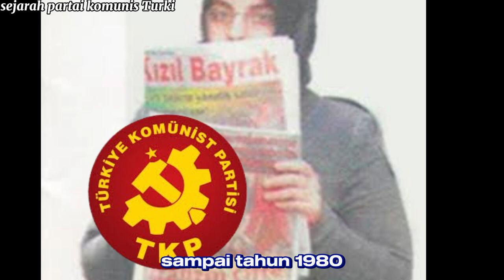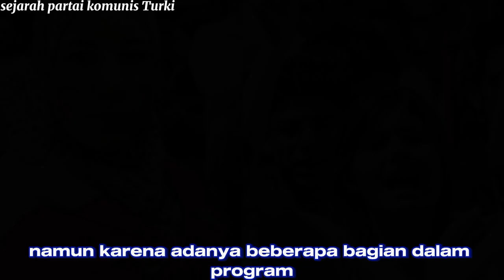sejarah partai komunis Turki/Turkey Communist Party (TKP)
Saat ini, Komunis Turki jika dikalkulasi secara nasioal, masih memiliki angka yang sedikit dibanding dengan kelompk lain..